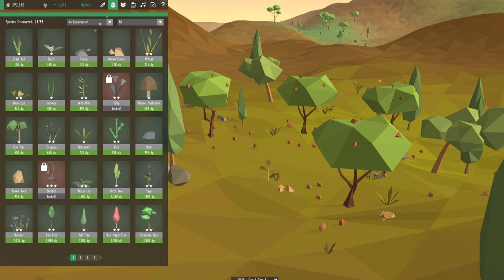Evolulindo o bioma da floresta pra valer. - Equilinox #04 PT-BR